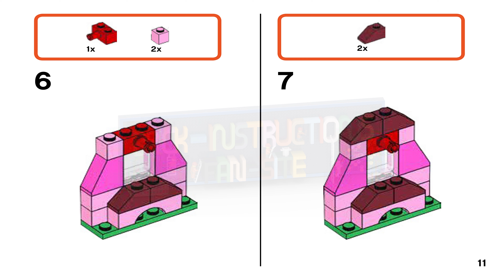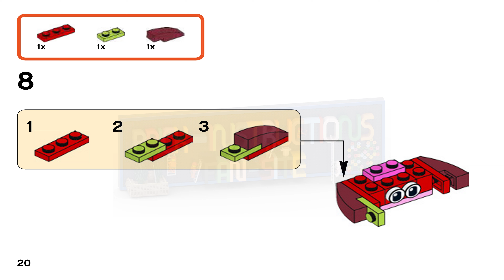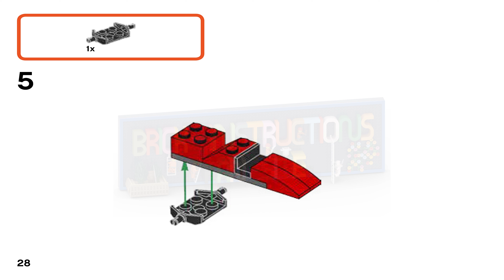LEGO instructions - Classic - 10707 - Red Creative Box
This LEGO set belongs to the LEGO Classic series